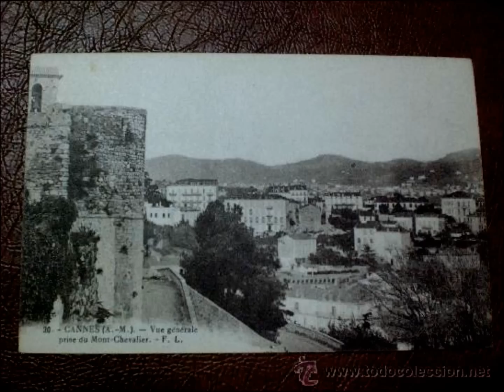Generación Decapitada - Guayaquil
Descripcion breve de Medardo Angel Silva